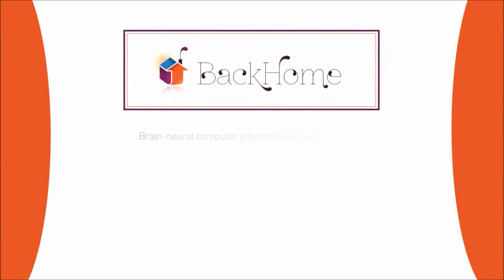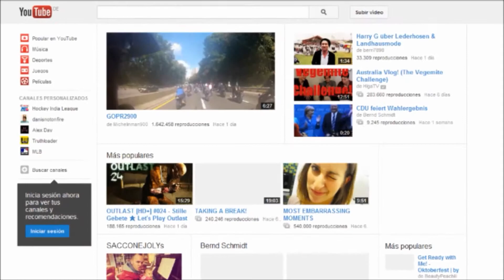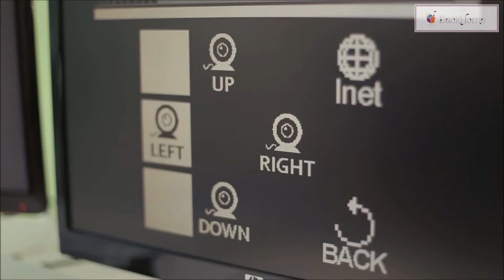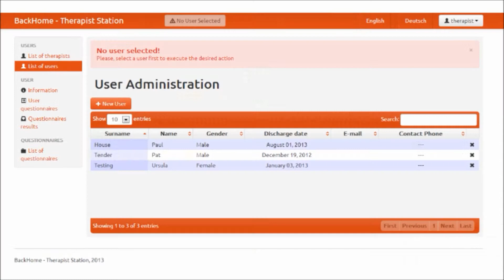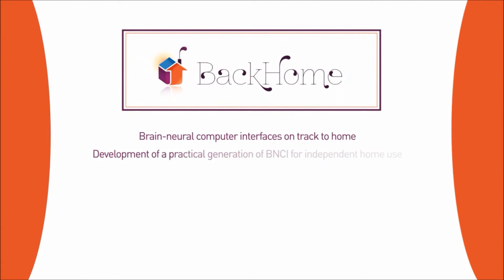Cedar Backhome Brain Neural Computer Interface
BackHome is an European Commission funded project to research, design, implement and validate person-centered solutions to end users with functional diversity. This includes creating a practical brain electrode system that will enable the user to control a computer, suitable for home use.